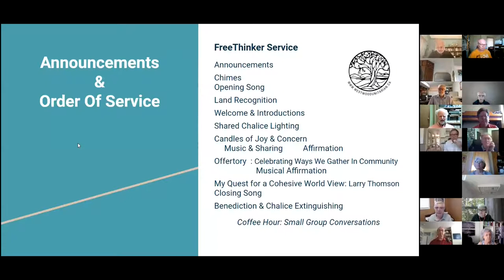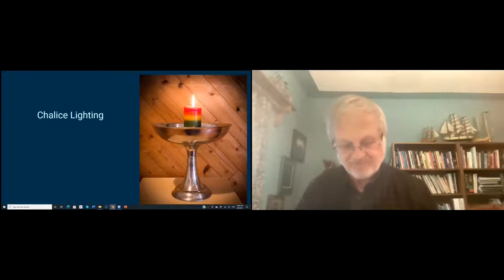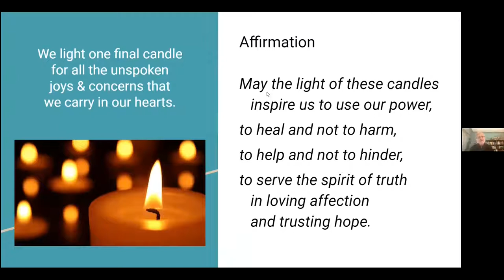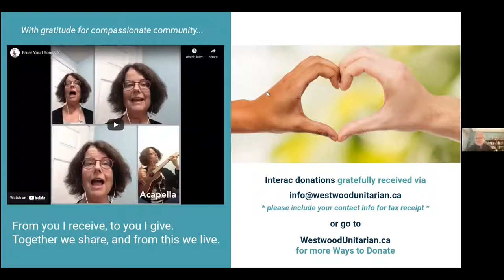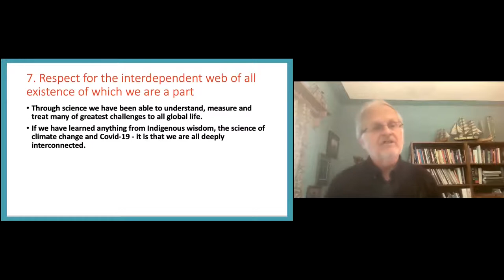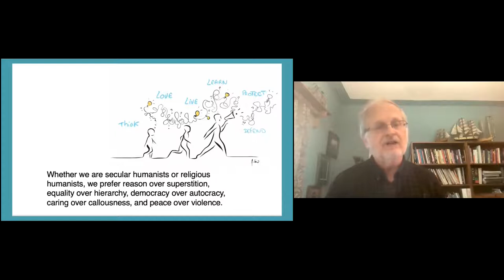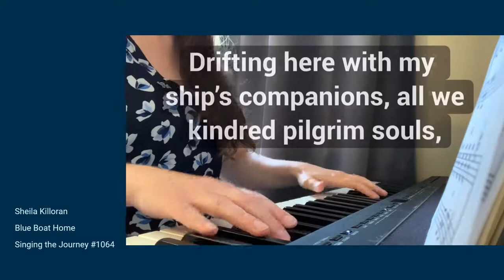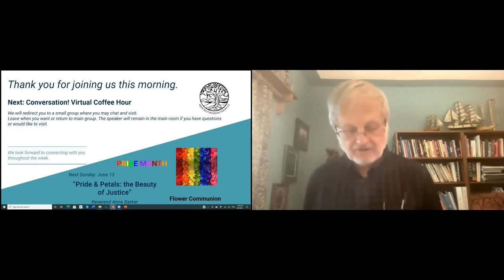“My Quest for a Coherent World View,” Larry Thomson & Terry Anderson, June 6, 2021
How I moved from ordained Baptist Minister and missionary to atheist, and how life makes so much more sense by not trying to make sense of it.

Our 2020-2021 Westwood Theme is FORWARD MOTION. June is “RENEWAL”.

Speaker: Larry Thomson

Service Leader: Terry Anderson

Musicians: Sheila Killoran & Rebecca Patterson

Service Techs: Brenda Jackson & Bill Lee

Westwood Unitarian Congregation is a compassionate community of free religious thought, inviting all people to rest, grow, and serve the world. We welcome all people of goodwill whatever their culture, colour, class, age, religion, gender expression, wealth, or the direction of their affections. We hold weekly services Sunday at 10:30 AM MT, plus a variety of other events.